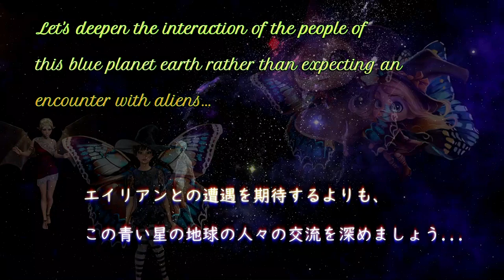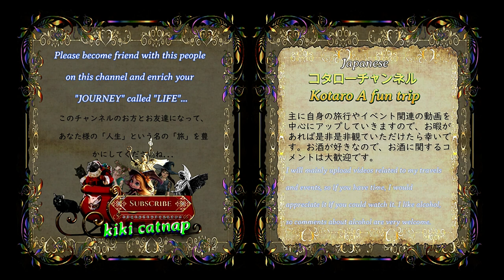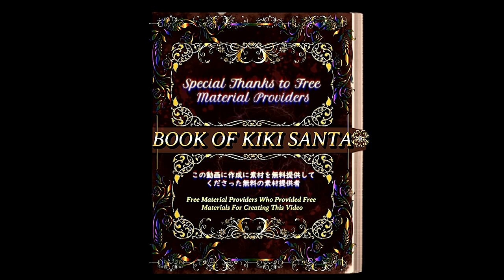BOOK OF KIKI SANTA 5th キキサンタの本 5th 説明欄をご覧くださいね Please see the description column